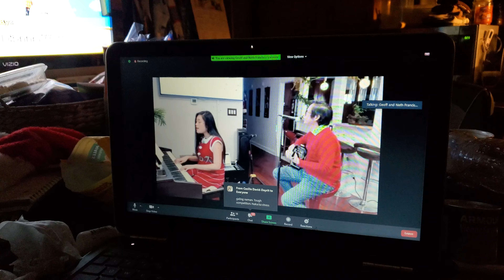Texas trip to Houston and Galveston area. Salonga Family 2020 Christmas Party on Zoom.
2022 trip to Texas Houston and Galveston area.